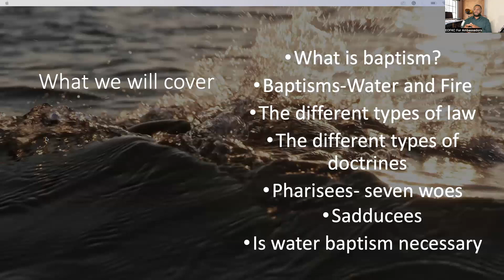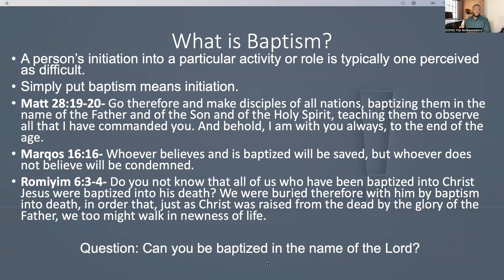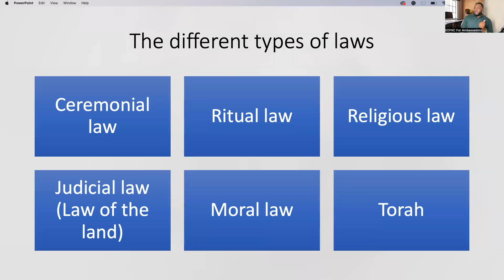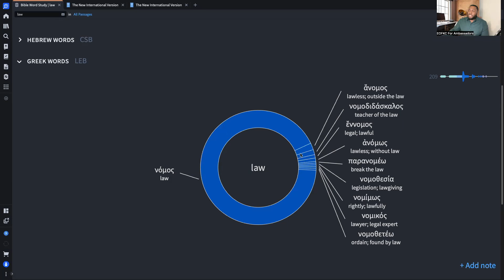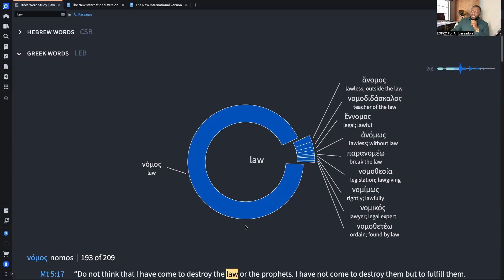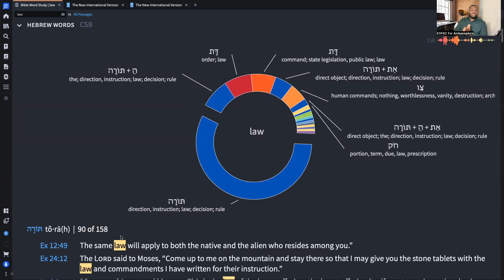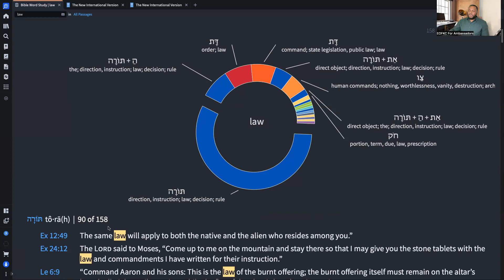The Truth About Water Baptism (Pt1)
Listen as Elder Demitrius teaches on water baptism!